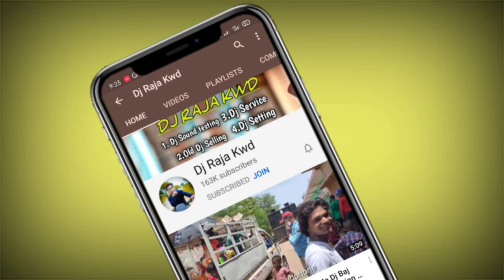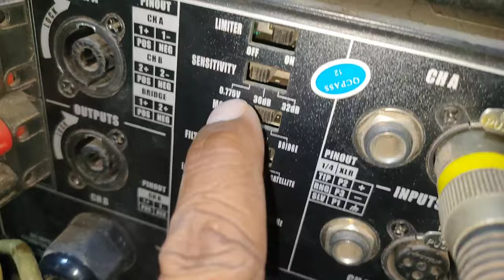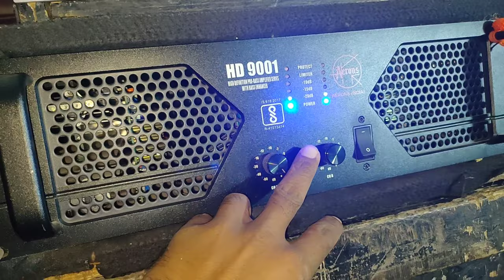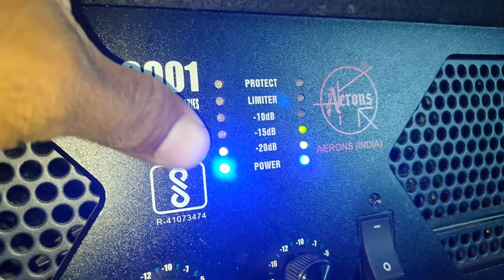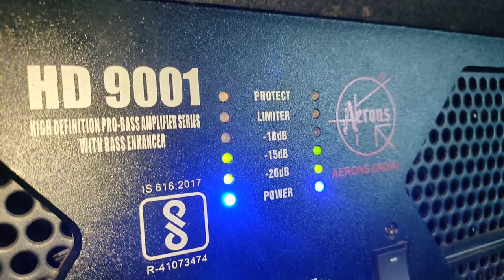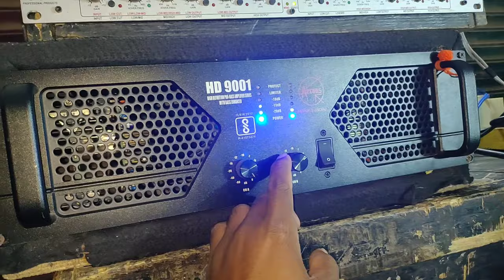Aerons HD 9001 Problem Solved....? | देखो क्या ये टेकनीक काम करेगा या नही | Dj Raja Kwd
Please Visit MY wepsite.
.My Dj Collection.

1. Part Dj special mixx {HINDI} 150

Hd9001 amplifier review
aerons Hd 9001 bass amplifier
Hd9001 amplifier review
aerons Hd 9001 bass amplifier price
H indiad9001 amplifier review 8000 watts
aerons Hd 9001 bass amplifier bass ke liye
Hd9001 amplifier review test
aerons Hd 9001 bass amplifier sound k

DjRajakwd
Djrajakawardha
dj raja kwd sou d check
dj raja kwd sound check MY Equpment
  My Leptop
1.My Camera Best Video Shooting
2.My Camera Bettry
3 My Camera Bettry Charger
4.My Mobile
5.My PENDRIVE
6.Media Mode for best Action CAmera
7 My Camera Mic